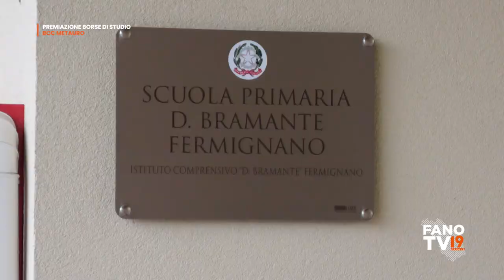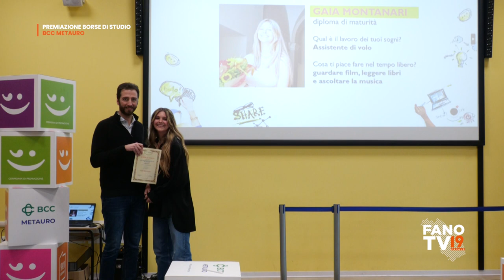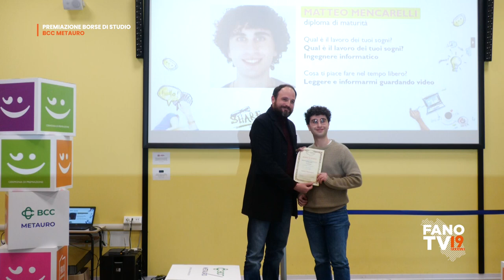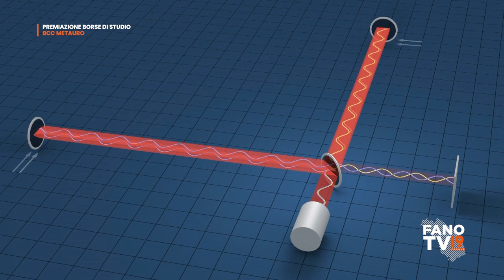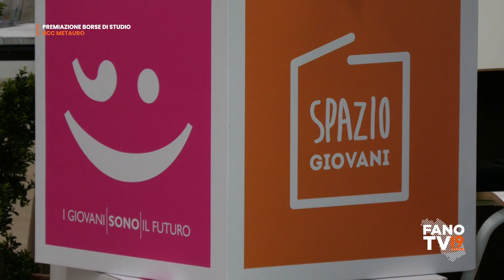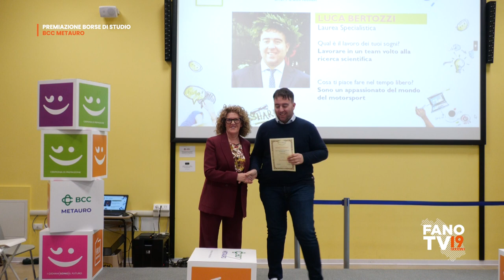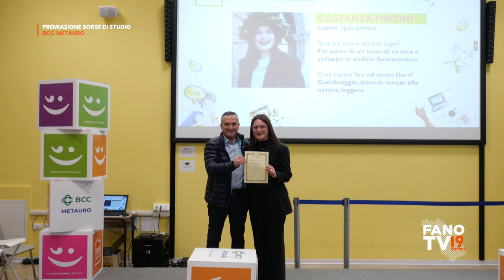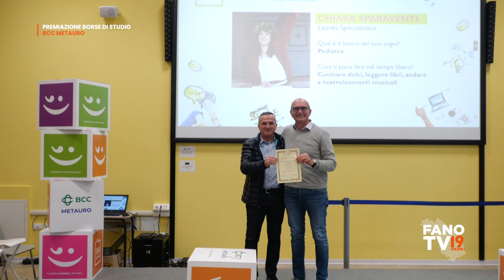Cerimonia di premiazione borse di studio Bcc Metauro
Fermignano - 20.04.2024